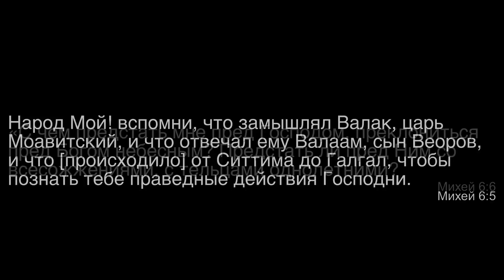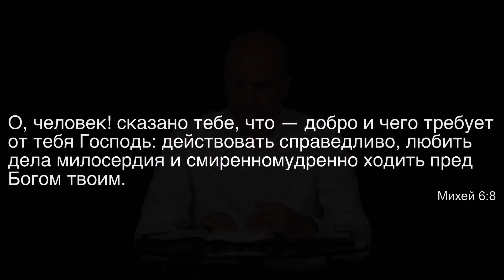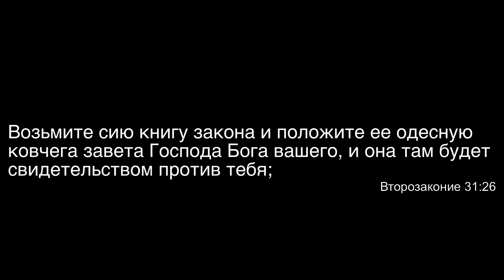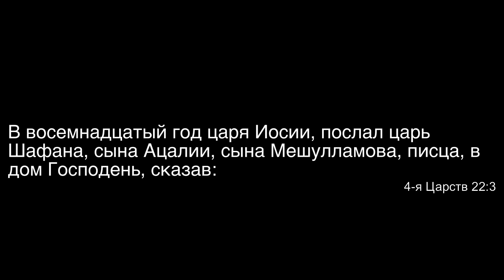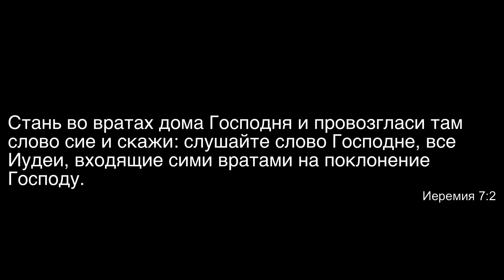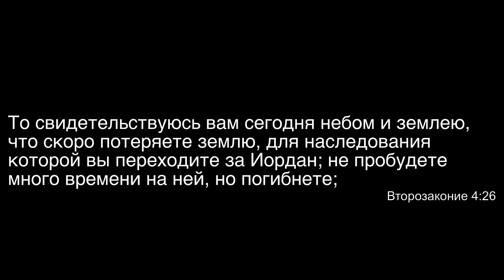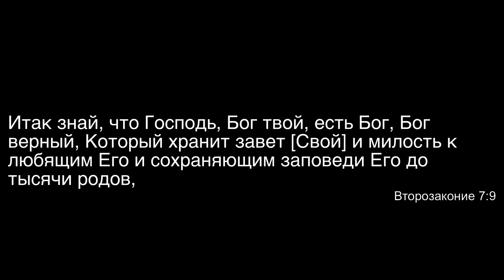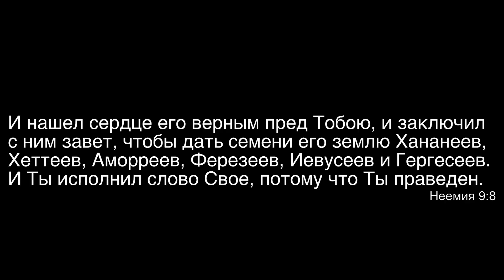Урок 11. "Книга Второзаконие в последующих писаниях". Изучаем Библию с Виталием Олийником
Библейская школа
Тема квартала: «Истина для настоящего времени в книге Второзаконие»
Урок №11, «Книга Второзаконие в последующих писаниях»
11 декабря 2021

Преамбула: последовательность рассмотрения библейских отрывков в этом плане урока соответствует хронологии их написания.

I. Чего требует Господь? (СР).
1. Прочитайте Мих. 6:1-8 (по очереди) и ответьте на вопросы:
а. В какие годы служил Михей? (см. Мих. 1:1 – Иоафам (750-735 гг. до н.э.), Езекия (729-686 гг. до н.э.))
б. Каковы параллели между Мих. 6:1-5 и книгой Второзаконие? (1,2 ст. = Втор. 30:19 – природа во свидетели; 4 ст. = Втор. 5:6 – 1-я заповедь; 5 ст. = Втор. 23:4,5 = история с Валаамом)
в. Проверьте начало 8 ст. в иных переводах («Он возвестил тебе, человек» (Восстановительный) – ссылка на уже имеющееся слово Божье!)
г. Каковы параллели между Мих. 6:8 и книгой Второзаконие? (Втор. 10:12,13 – «чего требует от тебя Господь... боялся Господа... ходил всеми путями Его»; Втор. 10:18,19 – «любите и вы»; Втор. 4:8 – «справедливые постановления»)
2. Как бы вы оценили себя во свете Мих. 6:8?

II. Книга закона (ВС).
1. Прочитайте 4Цар. 22:8-11 (по очереди) и ответьте на вопросы:
а. Что представляет собою «книга закона»? (см. Втор. 31:24-26 – в ориг. סֵ֧פֶר הַתּוֹרָ֛ה (сефéр haторá) – свиток Торы, записанный Моисеем)
б. Как еще называется этот документ? (4Цар. 23:1,2 – «книга завета» = см. Исх. 24:7 – первая часть заповедей, данных через Моисея на Синае; Исх. 34:27 = заповеди о святилище (Исх. гл. 25-31), и т.д. «Хотя некоторые утверждают, что этот свиток содержал лишь книгу Второзаконие, более вероятно, что он содержал все 5 книг Моисея» (Andrews University Study Bible))
в. В каком году был обнаружен свиток Торы? (4Цар. 22:3 – 18-й год царя Иосии; царствовал с 640-609 гг. до н.э. – 622 г.)
г. Почему Тора оказалась неизвестной в то время? (во время царя Езекии Тору знали и соблюдали (4Цар. 18:1-6 – 729-686 гг. до н.э.); его сын Манассия отступает от Торы (4Цар. 21:1-9); внук Езекии Аммон следует тем же путем (4Цар. 21:19-22) – более полувека забвения Торы! Иосия – правнук Езекии)
д. Что выражает реакция царя – 4Цар. 22:11? (4Цар. 22:18,19 – «смирился... плакал»)
е. К чему привело обращение к Торе? (4Цар. 23:1-3 – обновление завета; ст. 4-25 – реформа служения в храме и общества)
2. Приведите примеры преобразований по Торе в вашей жизни!

III. Второзаконие в книге Иеремии (ВТ).
1. Прочитайте Иер. 7:1-7 (по очереди) и ответьте на вопросы:
а. В каком году были произнесены эти слова? (Иер. 1:1,2 – в 13-й год царствования Иосии – 627 г. до н.э.)
б. Каково место Торы в вестях Иеремии? (Иер. 2:8 – «учители закона не знали Меня»; 5:4,5 – «не знают... закона»; 6:19 – «закон Мой отвергли»)
в. Что в речи Иеремии в 7:3-7 основано на Второзаконии? (3 ст. = Втор. 4:25,26; 5 ст. = Втор. 1:17; 6 ст. = Втор. 24:17)
2. Какие «обманчивые слова» (4 ст.) в ходу сегодня?

IV. Молитва Даниила (ЧТ).
1. Прочитайте Дан. 9:4,5,11-13 (по очереди) и ответьте на вопросы:
а. В какие годы писал Даниил? (см. Дан. 1:1-4 – 3-й год Иоакима – c 605 г. до н.э. – 1-е из 3 завоеваний Иерусалима Вавилоном)
б. Как Даниил оценивал причины плена? (11-13 ст. – следствие нарушения Торы, исполнения проклятия, описанного в Торе)
в. Как, несмотря на плен, Даниил описывает Бога, и на каком основании? (4 ст. = Втор. 7:9 – «Бог верный, Который...»)
2. Видите ли вы Бога в позитивном свете во время наказания?

V. Небеса небес (ПН).
1. Прочитайте Неем. 9:1-8 (по очереди) и ответьте на вопросы:
а. Когда служил Неемия? (см. Неем. 2:1 – 20-й год Артаксеркса – 444 г. до н.э.)
б. Какой эффект произвело чтение Торы? (1 ст. – пост, вретище; 2 ст. – исповедание грехов)
в. Каковы параллели между Неем. 9:6-8 и книгой Второзаконие? (Втор. 10:14,15 – «небеса небес...»; избрание патриархов и их потомки)
2. Приходилось ли вам исповедовать свои грехи во свете Торы?

ВНИМАНИЕ!!!

Правила:
1. Перед тем, как выразить оценку, ознакомиться с материалом до конца (Пр. 18:13; Ин. 7:51).
3. В случае несогласия с каким-то утверждением указать, что именно показалось неверным, на какой минуте записи, и в чем видится несоответствие Библии (Ин. 18:23).
4. Высказываться вежливо, уважительно, и благожелательно (Рим. 12:7; Кол. 4:6).
5. Запрещены инсинуации о мотивах автора или собеседников; оценку давать не личности, а материалу (1Кор. 4:5; 3Цар 8:39).
6. Богословские утверждения обосновывать Библией (Мф. 3:4,7,10).
7. Запрещена вульгарная и ненормативная лексика (Еф. 4:29).